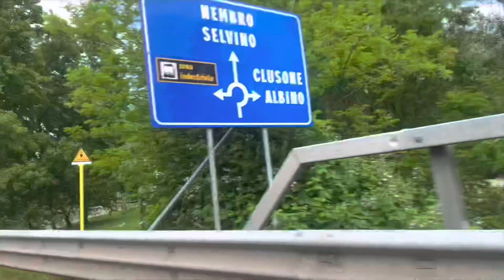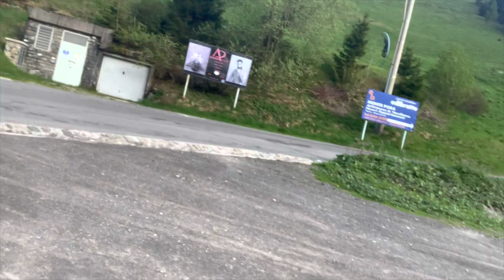Monte pora beautyfull view | Dekho kia ho gaya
monte pora ( BG ) tour